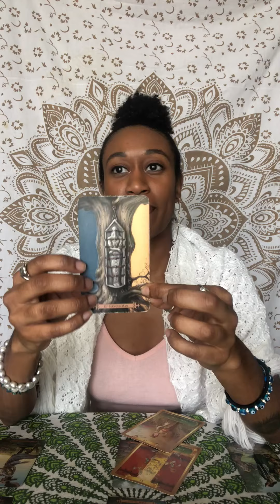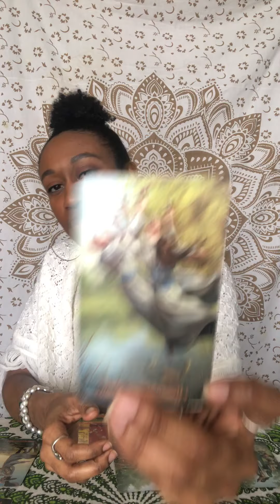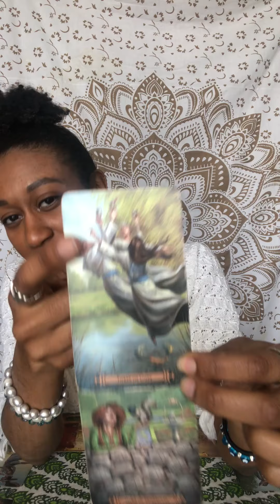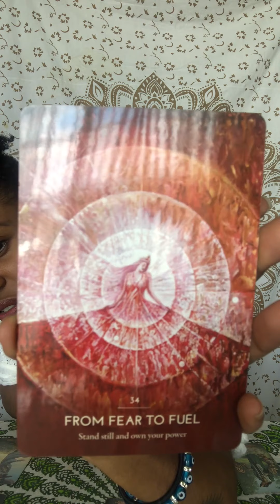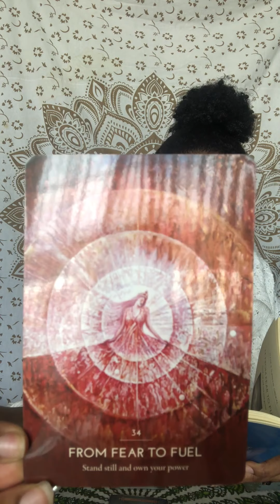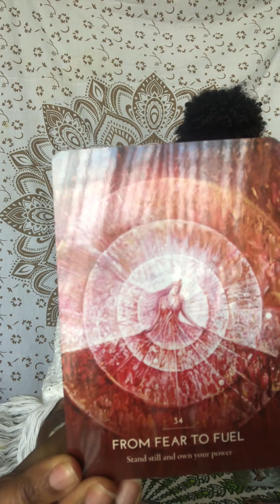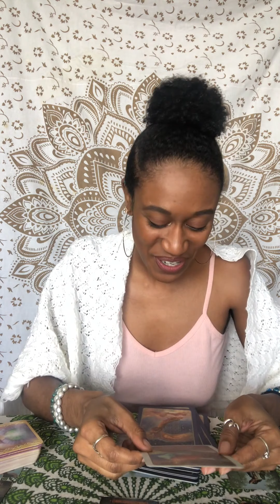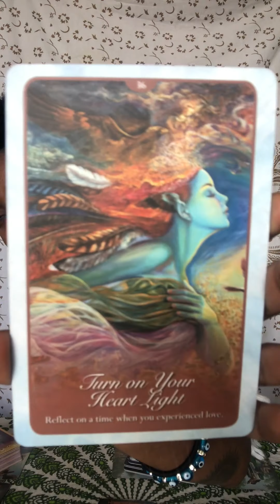CAPRICORN 💖 Releasing Fears - Open Your Heart To Love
These are GENERAL Tarot/Intuitive Readings, which will not resonate for all. If it resonates, it's for you at this time.

🙏🏾Donations appreciated and anything you give I pray it comes back to you 10-fold 💫